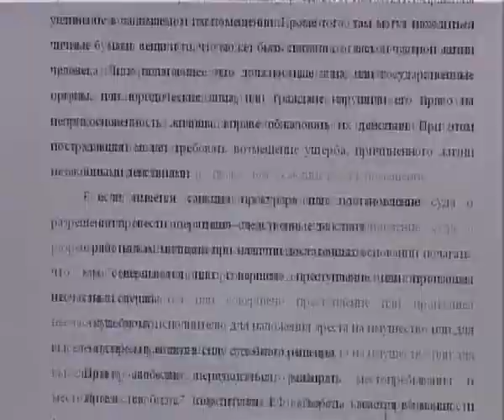Спецрепортаж: Мы 1945-2010